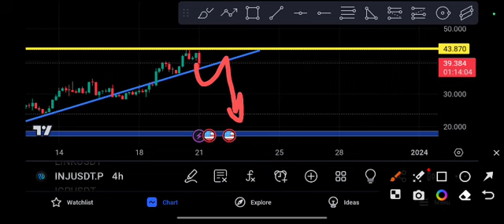INJ Coin Crazy signal INJ Price Prediction